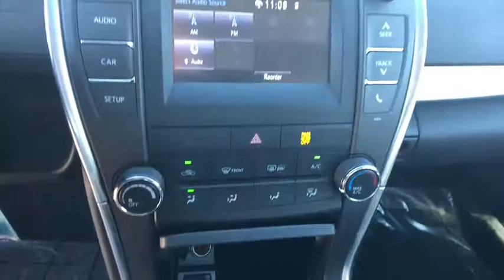2017 TOYOTA CAMRY Northern California, Redding, Sacramento, Red Bluff, Chico, CA HU701644C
SILVER USED 2017 TOYOTA CAMRY available in Northern California at  Lithia Toyota of Redding. Servicing the Redding, Sacramento, Red Bluff, Chico, CA area.

250 E. Cypress Ave.

SE trim. CARFAX 1-Owner, Toyota Certified, GREAT MILES 4,215! iPod/MP3 Input, Bluetooth, Alloy Wheels, Back-Up Camera, Serviced here, Non-Smoker vehicle, Originally bought here. SEE MORE!br /br /KEY FEATURES INCLUDEbr /Back-Up Camera, iPod/MP3 Input, Bluetooth. Rear Spoiler, MP3 Player, Aluminum Wheels, Remote Trunk Release, Keyless Entry, Steering Wheel Controls, Child Safety Locks. Toyota SE with Celestial Silver Metallic exterior and Ash/Black interior features a 4 Cylinder Engine with 178 HP at 6000 RPM*. Serviced here, Non-Smoker vehicle, Originally bought here. br /br /EXPERTS REPORTbr /The 2017 Toyota Camry provides one of the most comfortable and spacious cabins of any midsize family sedan. There's plenty of headroom and legroom up front and nearly as much in back br /br /BUY WITH CONFIDENCEbr /12-Month/12,000-Mile Limited Comprehensive Warranty, 7 Year/100,000 Mile Limited Powertrain Warranty from date of original purchase, 160-Point Inspection and Reconditioning, 1 Year of Roadside Assistance, Some of our pre-owned vehicles may have unrepaired safety recalls. Check vinrcl.safercar.gov/vin/, Vehicle History Report br /br /OUR OFFERINGSbr /Our commitment to treating you in a neighborly fashion extends from our inventories and auto repair service to our no-frills, easy-to-comprehend auto financing. This comes not only in the form of car loans and leasing service for drivers from Redding, Chico, Red Bluff and Shasta Lake, but a tenacious spirit dedicated to getting the flexible terms you deserve. Please feel free to explore our entire site and see all of the products, services, and pre-buy car research we have to offer. br /br /Pricing analysis performed on 10/2/2018. Horsepower calculations based on trim engine configuration. Fuel economy calculations based on original manufacturer data for trim engine configuration. Please confirm the accuracy of the included equipment by calling us prior to purchase. br / Some of our Pre-Owned vehicles may be subject to unrepaired safety recalls. Check for a vehicle's unrepaired recalls by VIN at